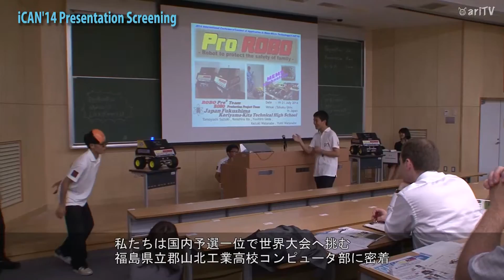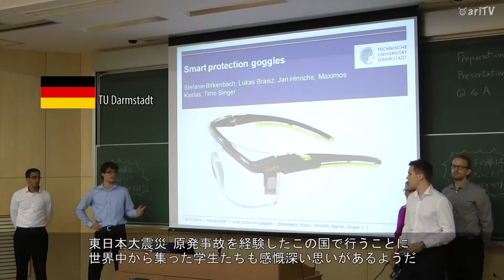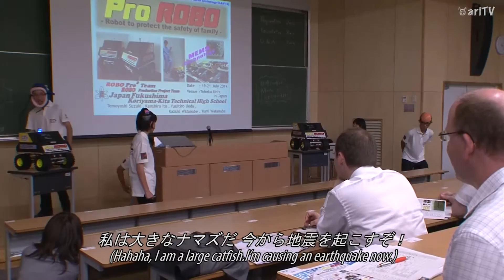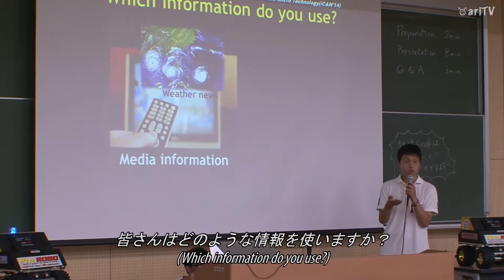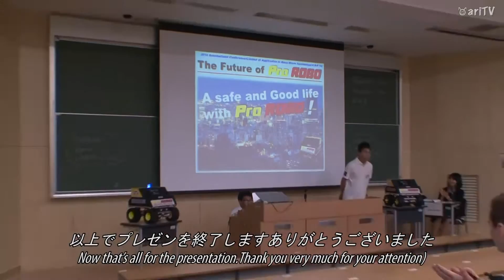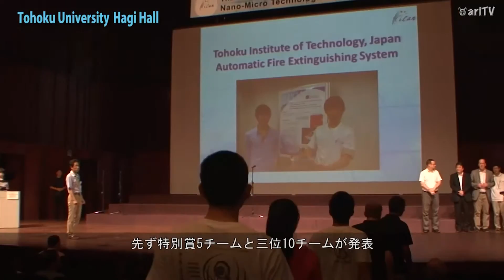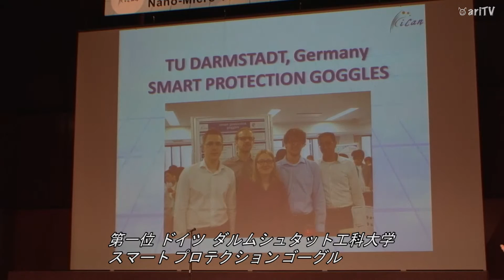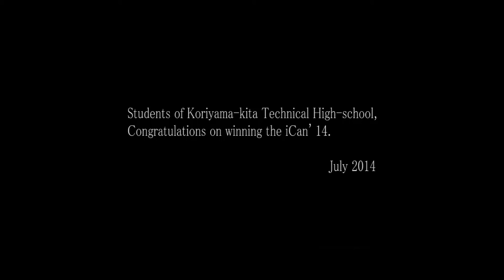iCAN'14目指せ世界一!福島の高校生が挑戦!! （後編）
From Fukushima Toward the Top of the World—iCAN’14 (part 2)
On July 20, 2014, Sendai hosted the 5th International Contest of Applications in NanoMicro
Technologies (iCAN).
From Japan, students of Kyoto University, Koriyama-kita Technical High School, Tohoku University, and Tohoku Institute of Technology competed with teams from all around the world to be number one in the world.
How did the contest end?

「第５回国際ナノ・マイクロアプリケーションコンテスト」通称iCANの世界大会が2014年7月20日に仙台で開催されました。世界大会が日本で行われるのは初。日本からは、京都大学や、郡山北工業高校を始めとした、東北大学、東北工業大学などの、高校生・大学生が、世界中から集った若き学生たちと世界一を目指し戦います。
果たして、コンテストの結果は?

Report: Tim Oikawa
Translation: Yoshifumi Suzuki
Camera: Shinratou Handa
Special Thanks: Hideki Yumitani
Edit and Direction:Toru Ise